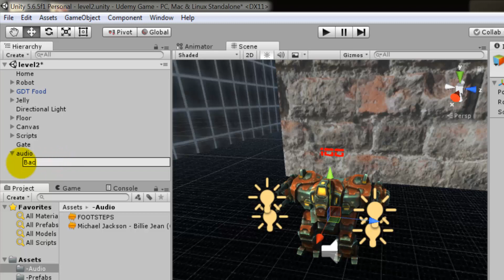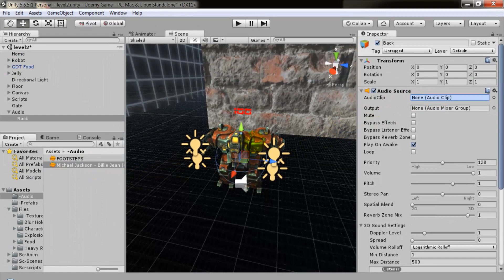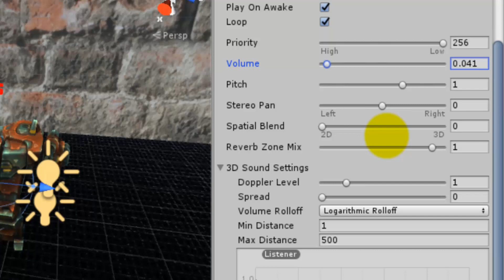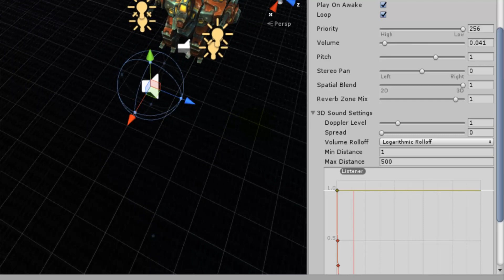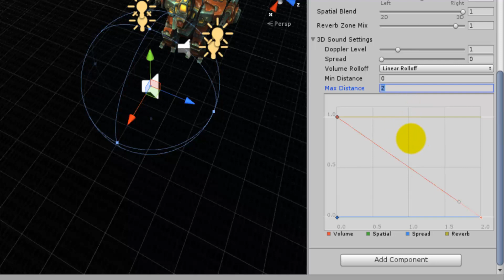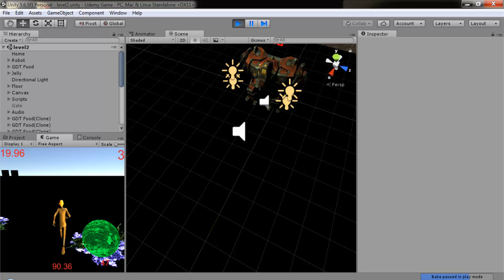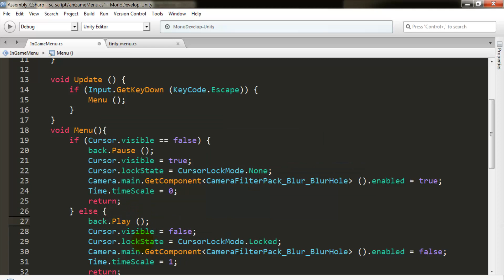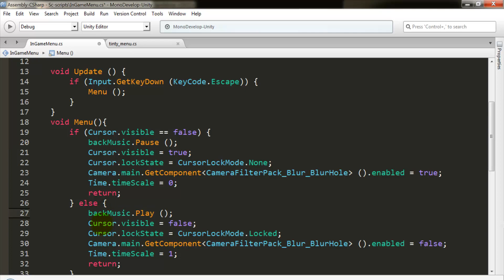44 Unity 3D : Background Music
Unity3d Game Development Complete project
Intermediate Level
Language : Arabic
Complete Course On Udemy :